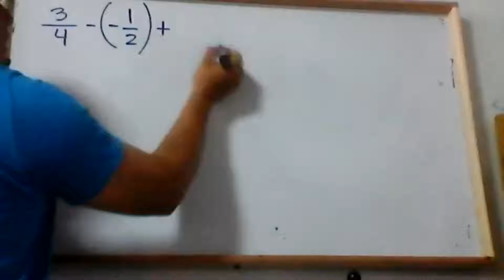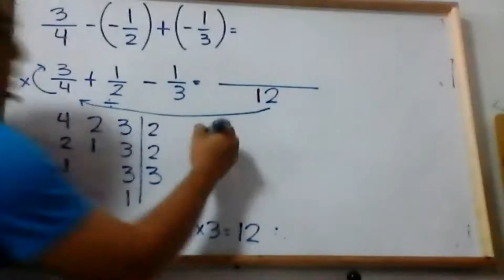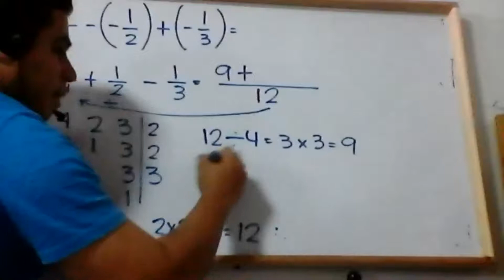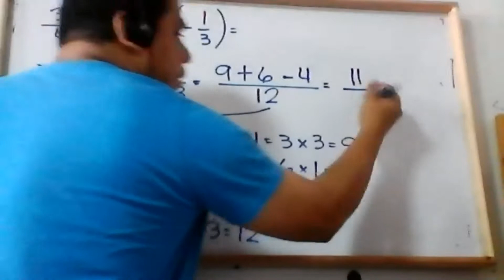CLASE= suma y resta de fracciones, parte 6,1ro A